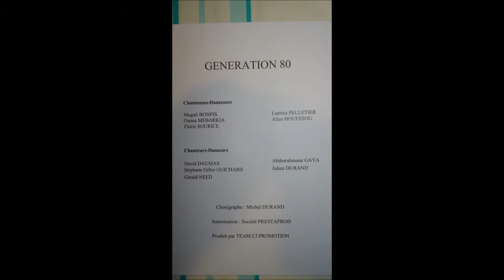Casino de Paris Tribute 80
Casino de Paris Tribute 80 lors de l'invitation par la Mairie de Paris. Impossible de réimprimer les cartons d'invitation à titre rétroactif ! A moins qu'Anne Hidalgo ait un budget en attente d'affectation.